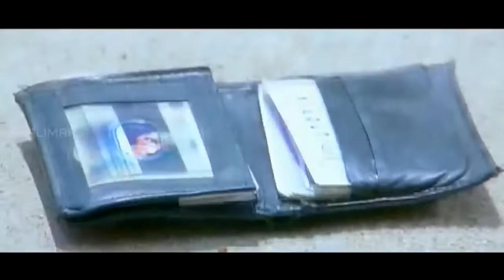FM Fun Aur Masti Full Length Hyderabadi Movie || Aziz Naser || R K mama || Adnan Sajid Khan